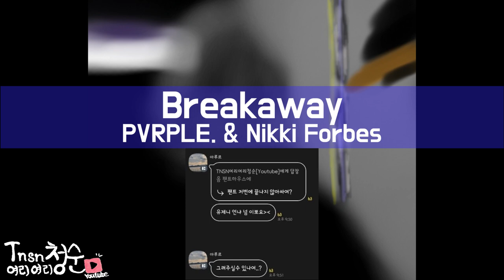나는 지금 진지하다 | No Copyright Song | PVRPLE. & Nikki Forbes - Breakaway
•  Follow the artists:

PVRPLE.